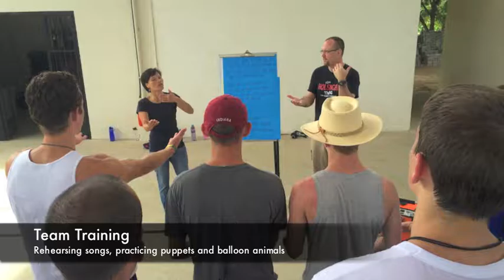Nicaragua 2015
Highlight Video of our Youth Trip to Nicaragua in 2015.